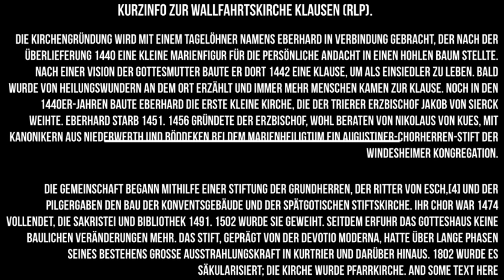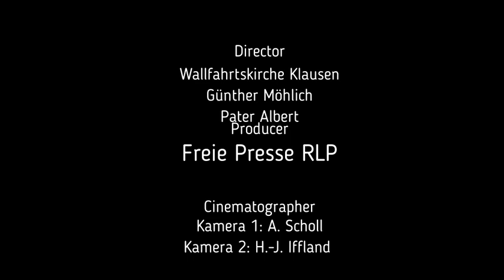2 . Friedenssingen incl. Messe zu Marias Empfängnis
Wir waren Gestern in Klausen, in der Wallfahrtskirche, die mittlerweile wohl International bekannt sein dürfte. Pater Albrecht, ein Mann, der die Welt kennt- und entsprechende Veranstaltungen in diese Kirche holt- und Günther Möhlig, haben ebenfalls erkannt, das eben auch Friedensgebete- und das Singen wichtig ist! Auf Grund der zweiten Veranstaltung durften wir mit unserem Team sowohl die Messe, als auch die Friedensgesänge und Gebete filmen, wo für wir uns herzlich bedanken! Wir wünschen Euch gute Bilder und nennen natürlich auch eine Einladung zum nächsten Singen im "März 2024".